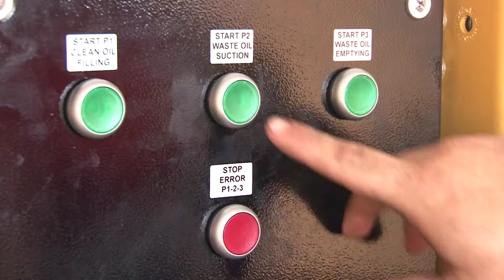Mobile Service Unit (MSU400) - Femco® Draintechology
Femco® has introduced a wide range of Mobile Service Units, developed specifically to enable servicing of your plant and equipment in situ. The MSU400 Oil Extractor Pump is designed to be fully portable and can be transported in any mid sized commercial vehicle or van to enable on-site servicing.